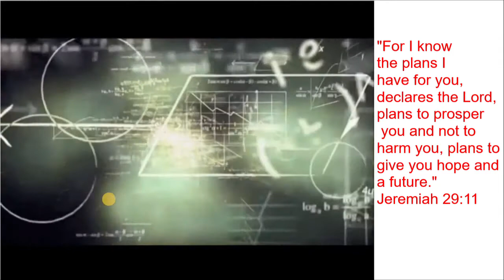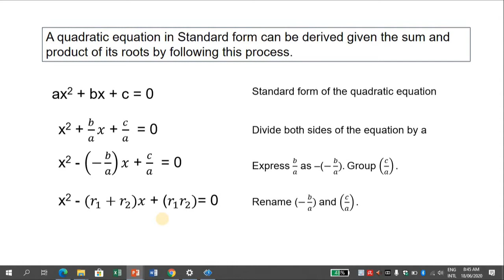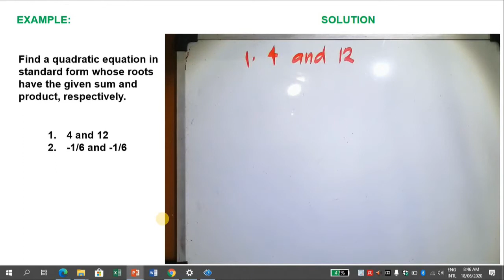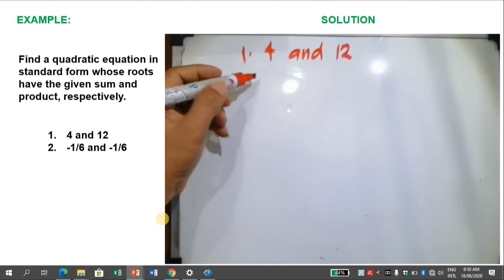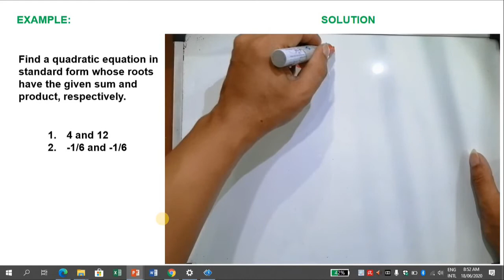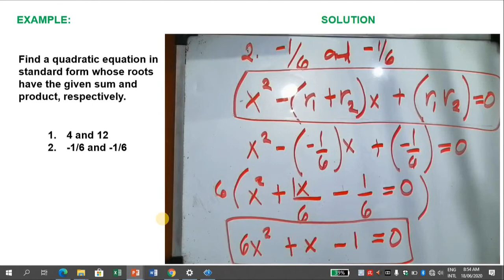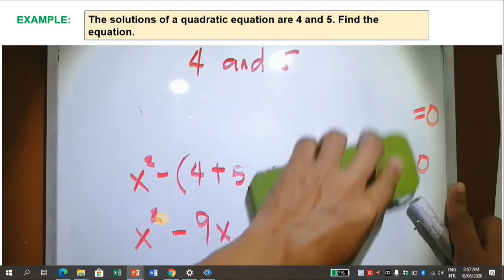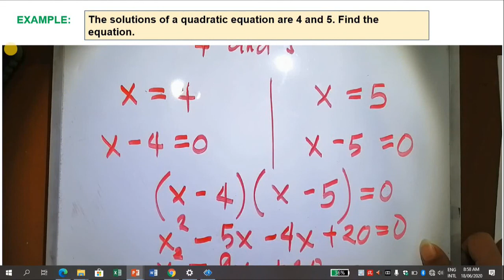-DERIVING A QUADRATIC EQUATION GIVEN THE SUM AND PRODUCT OF THE ROOTS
This videos shows some examples on deriving a quadratic equation given the sum and product as well as deriving a quadratic equation given the solution or the roots.
sana makatulong sa inyo. Manatiling MATHatag sa lahat ng oras.
enjoy learning...